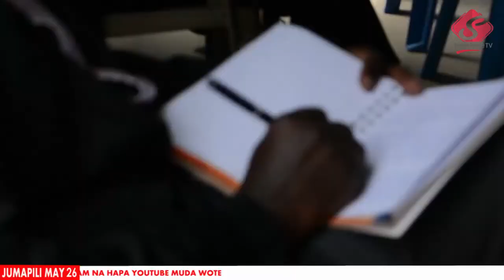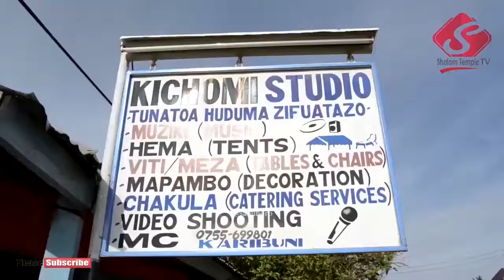MAHUBIRI MAY 26: Ujumbe ''Umoja kanisani'' Mzee.Gideon Gwahiye - May 26 2019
Kanisa lipo Kahama mjini katika mkoa wa Shinyanga ndani ya kata ya Nyihogo eneo linaloitwa mnazi mmoja Kahama mjini, wasiliana nasi ka simu ili kufika kanisani kwetu, ibada kuu jumapili huanza saa 3:30 asubuhi hadi saa 6:30 mchana karibu sana na Mungu akubariki